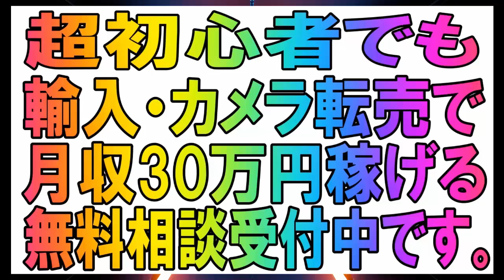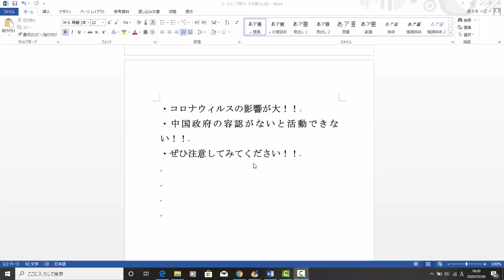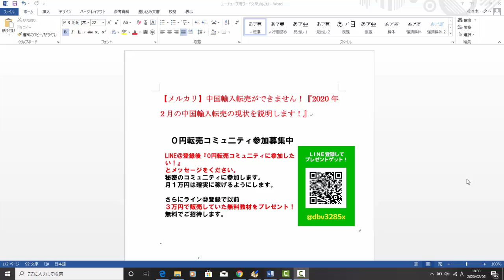【メルカリ】中国輸入転売ができません！『2020年2月の中国輸入転売の現状を説明します！』【佐々木一之】